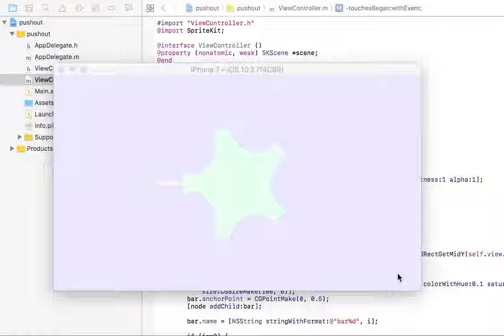Today's iOS sample no.1502 push out